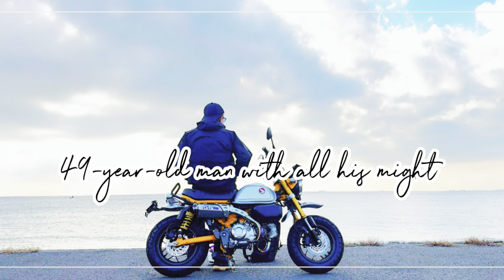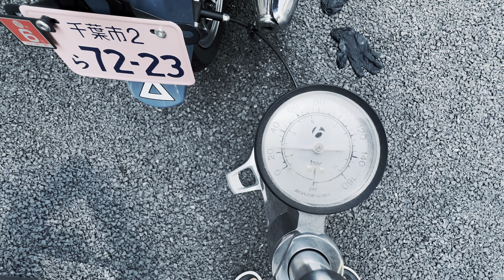初めてのオイル交換意外と楽勝…|スーパーカブc125 |おじじ休日vlog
おじじ☆ハゲちゃんVLOG

■CONTENTS
00:00  プロローグ
00:00  Epilogu

♦︎クルマ
FIAT ABARTH 500C

♦︎バイク
HONDA MONKEY125
SUZUKI GSX-R125
Kawasaki ZX25R

♦︎自転車
SCOTT PLASMA5
SCOTT FOIL
BROMPTON S2L

♦︎使用機材
iPhone 14 PRO MAX (動画撮影、編集)

Comica BoomX-D2

NOLAN/N87デイビス